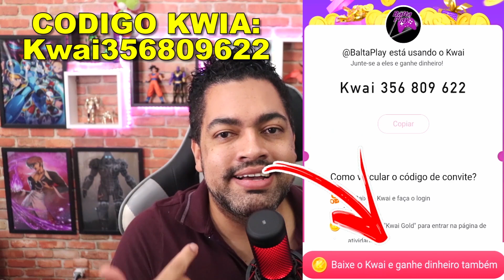COMO ADIVINHA O QUE VEM NA VINGANÇA - Last Day On Earth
►►USE O CODIGO NO KWAI PARA GANHAR DINHEIRO:
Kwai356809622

►►CÓDIGO TIK TOK PARA GANHA DINHEIRO:
J0142737